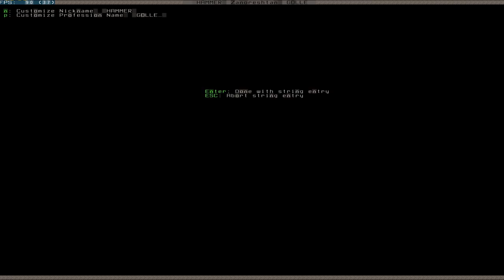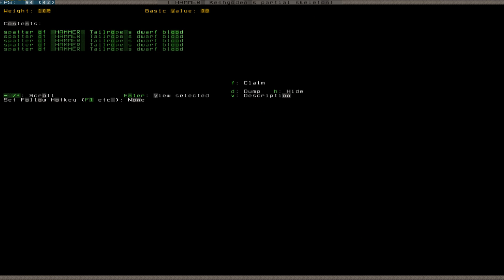Let's Play Tutorial Dwarf Fortress 140